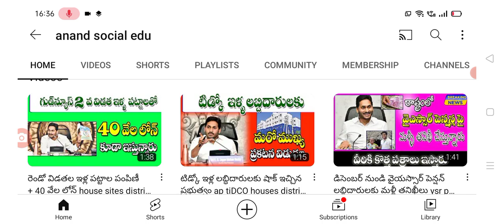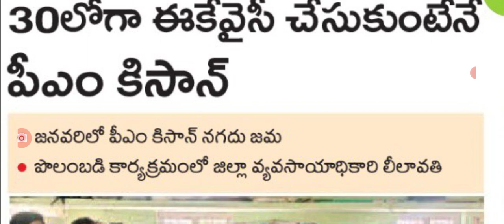పిఎం కిసాన్ 13వ విడత ఈ ఒక్కటే ఇలా చేస్తే జనవరిలో 4000 జమ PM Kisan samannidhi Nidhi 13th phase amount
hello everyone today update is PM Kisan samannidhi Nidhi 13th phase amount details .@anandsocialedu